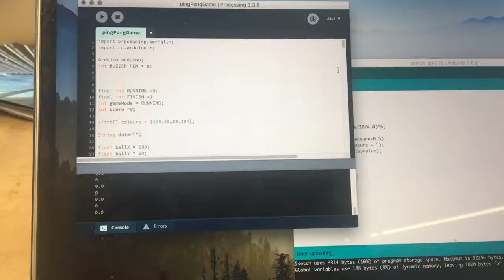Retro Ping Pong LeedsHack 2018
Hi,

Leedshack. HAC100.

Iqrah 2019 description edit:

This was my team's LeedHack 2018 hackathon project.

We were asked to submit a video summary of our project at the end of our 24 hour hacking, my entire team was way too sleep-deprived to care.

We weren't even going to submit a video initially, but I could not let this opportunity of practising "crazy" video editing slide, so I took few clips of the code, demo and glitchy scores on my mobile and edited/uploaded it in less than an hour. I picked the first EDM music track I could find in a random website and integrated that with the video.

During showtime, everyone seemed to be thoroughly entertained with this video, if I say so myself.
Let's just say, whenever I am drowsy, I just have a quick watch and I feel alive again.

Editing this video was not hard at all, because I now had iMovie with me.

In terms of the project itself, I loved experimenting with Arduino and sensitive force touch resistor.
The project did not win any prizes, but I do not attend hackathons for winning, I just love learning new technology and creating with a fun bunch of folks.

That is all I have to say for this video.

Regards,
Human.